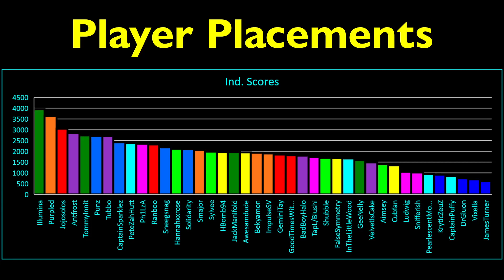MCC MINECRAFT CHAMPIONSHIP 28 RESULTS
All the MCC Minecraft Championship 28 Team and Individual Scores and Statistics